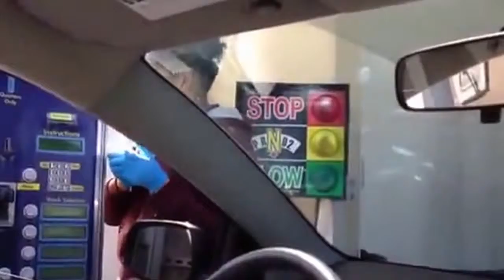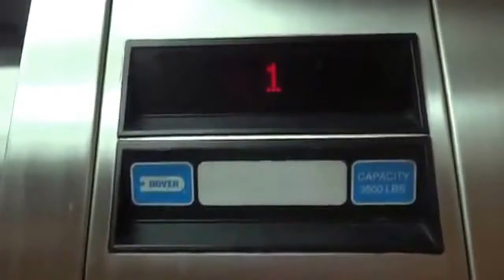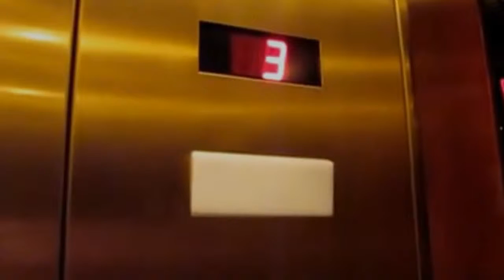jax car wash